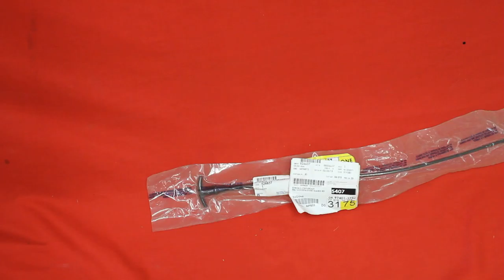1977 Pontiac Trans Am Hood Release Cable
1977 Pontiac Trans Am Hood Release Cable